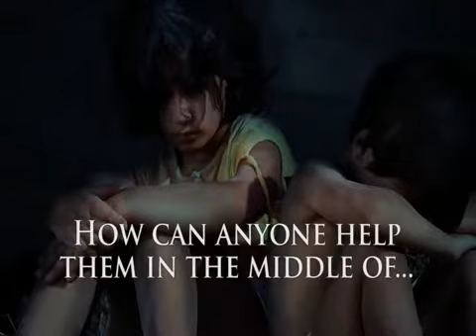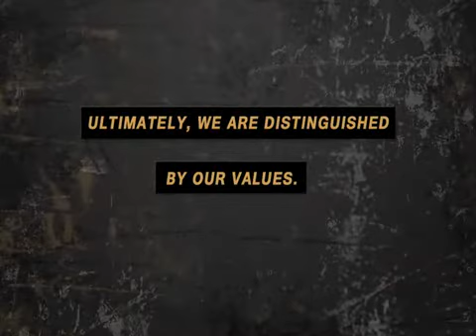The Heart and the Fist trailer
Author: Eric  Greitens

Title:
The Heart and the Fist

Description:
In a moving and inspiring memoir, told with genuine humility, a warrior who wanted to be strong to be good, discovers that he had to be good to be strong. The result is a lesson for us all, the heart and fist together are more powerful than either one alone.